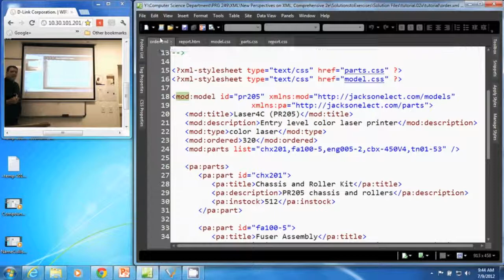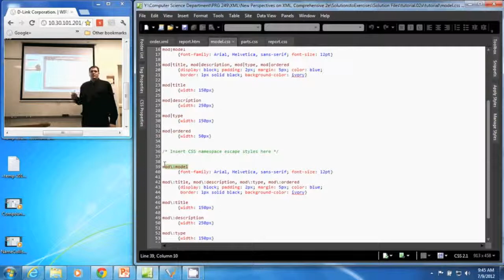Adding a Namespace to a CSS Selector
A discussion of how to add namespaces to a CSS Selector